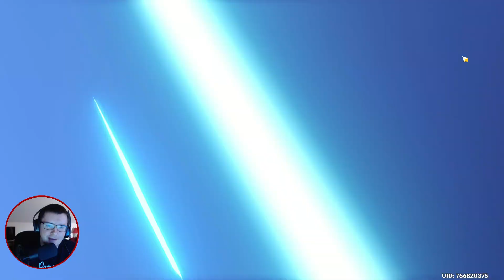Kazuha Pulls - Genshin Impact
Heyo! Welcome back to Genshin Impact and today we have decided that we will be pulling for Kazuha because he is a cool character and there is a lull in Genshin characters I want so I'm just pulling for him cause he is still really strong. Kazuha was really cool in the Inazuma story and his story quest gave a free weapon for him so I need someone to use it. I previously played Genshin Impact before but don't remember what was happening in the story (somewhere at the start of Inazuma) so I started fresh and hopefully we have luck getting cool characters and exploring the world again. I avoided Genshin for a while but was pulled back in when I saw the character design for Navia. I have been really enjoying the exploration of Genshin Impact since I returned and hope you are also. Hope you enjoy and good luck pulling!